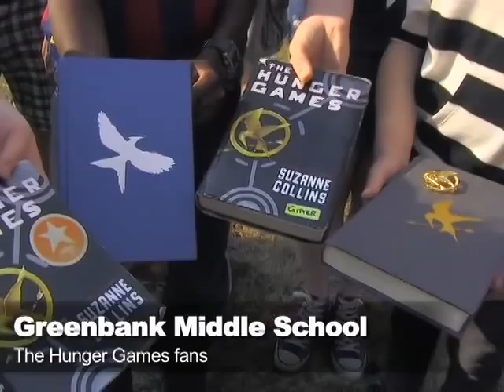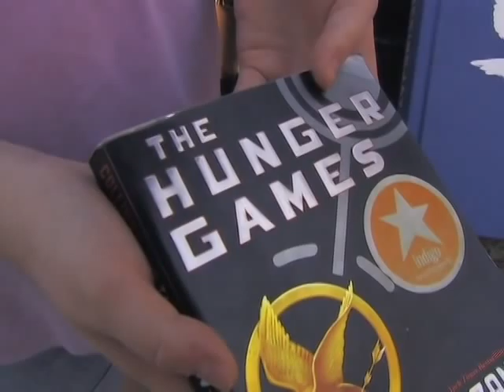The Hunger Games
Grade 8 students from Greenbank Middle School are looking forward to the movie "The Hunger Games", which is from a popular series of books.